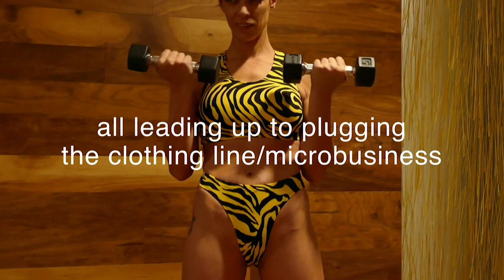Super Woman VLOG - First Episode - Bonnies on Tap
We talk about their journey to Colorado to become dancers and models. We discuss how the two-woman dance troupe BONNIES ON TAP came to be and how they've grown. Plus, they demonstrate how the CHAMOIS PAD worked wonders as they show off their badass choreography in the ONEdersuits. Not once did they have to pull the bottom of their suits out from uncomfortable places. Not once as they were showing off their dance moves. Not once.

That's because the CHAMOIS PADDING is comfortable with padding, similar to bike shorts. Stops the suit from riding up during physical activity. Imagine...no need to continually pull the bottom of the ONEdersuit out of uncomfortable places. Moreover, the WICK AWAY LINING blocks out sweat and eliminates odors during physical activity (even professionally dancing). And, when going from gym to pool, it withstands chlorine.

IT GETS EVEN BETTER because every ONEdersuit is made right here in Colorado ethically and sustainably. PLUS, a percentage of earnings helps people with autism and Asperger's. Let's show others that dreams are possible for people with handicaps and mental impairments.

And don't forget to check out Bonnies on Tap on Facebook

Kat Kalamaras is grooving in the yellow zebra print ONEderkini (sports bra and bikini bottom). Check out her modeling work on Instagram.

Anna Potter is getting her funk on in the ONEderpiece - the one-piece with a belly cutout, where it lets you show off your belly button ring. Check out her modeling work on Instagram.

Super Woman Designs
located at the Zone Marketplace
725 Santa Fe Drive